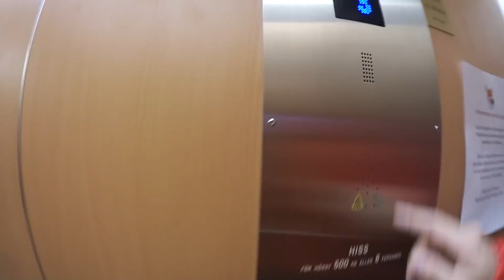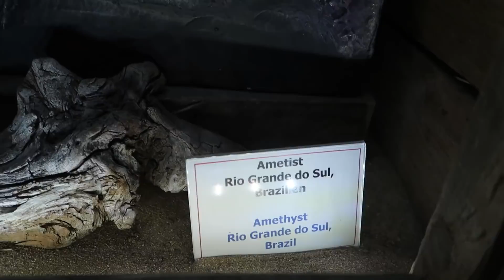BARNVAKT ÅT MAJA OCH LISA PÅ LEKLAND EXPLORIA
Överraskar Maja och Lisa och är barnvakt på lekland Exploria.